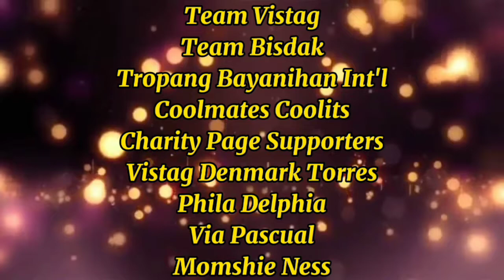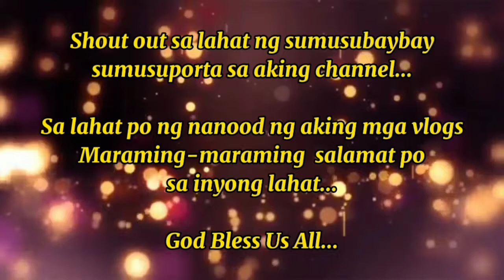KAUNTING PAG SORPRESA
Shout out:
Manny Abraham
Icelandtalle vlogs
AmericanPinay Vlogs
KIKE Channel
Rene OC
CanadianBisdak Vlogz
You-Ngit Vlogs
Marvin The Roader